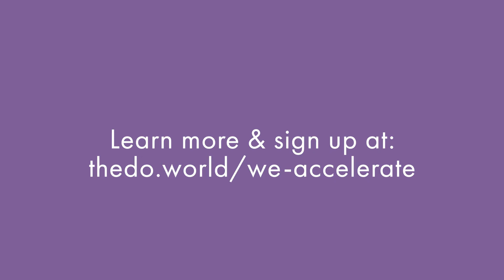What is We Accelerate Week all about Florian?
We Accelerate - the gathering of today's most impactful leaders to accelerate a new economy